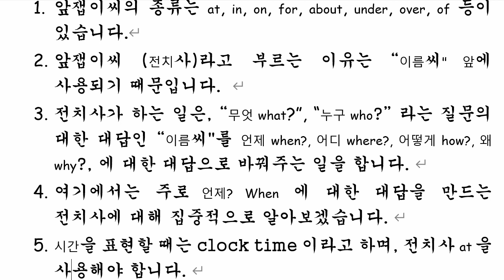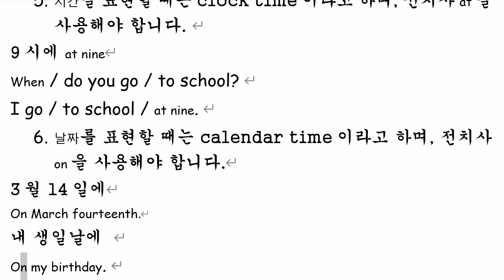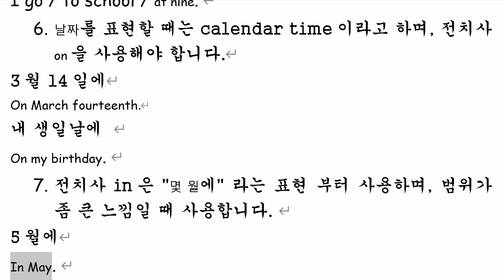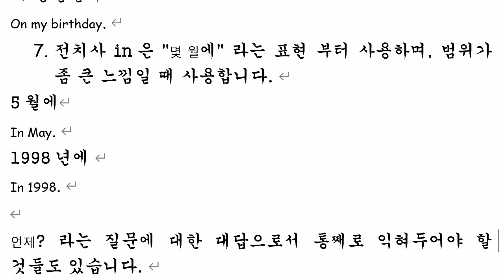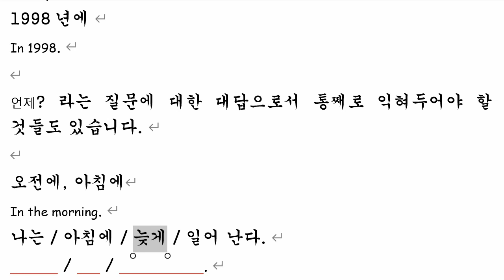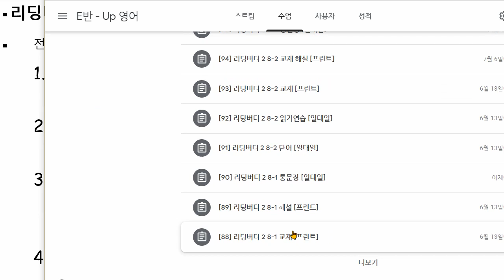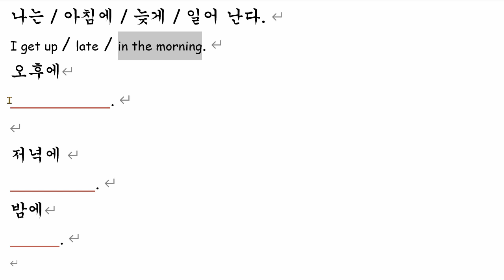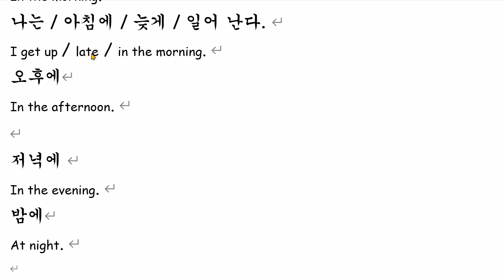백민준 2021 08 12 해설 숙제 성취도 확인 일대일 성취도 80